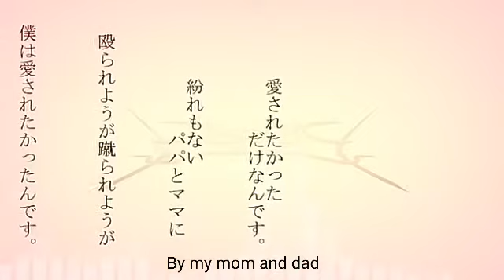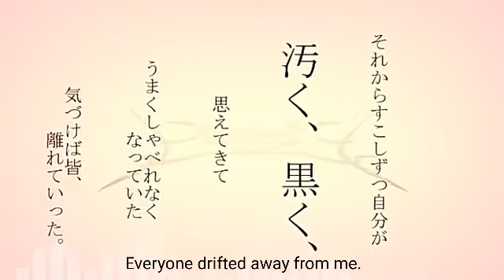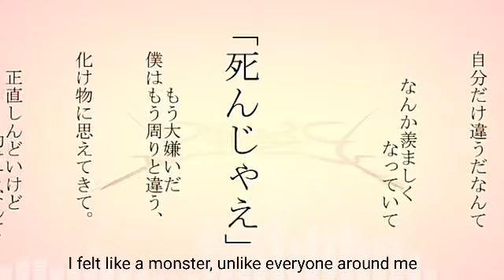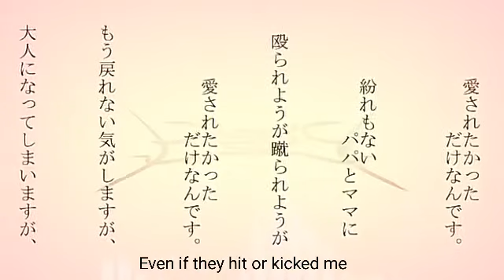Adult Children アダルトチルドレン Kagamine Rin Eng sub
This is my first subbed video and I'm open to any requests, so let me know if you have any!